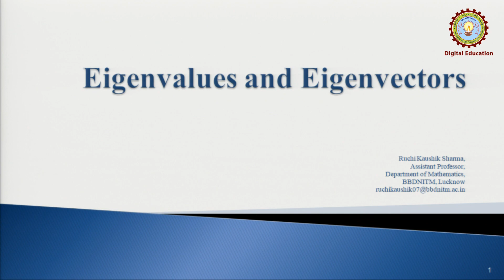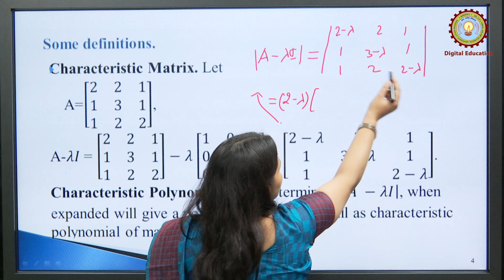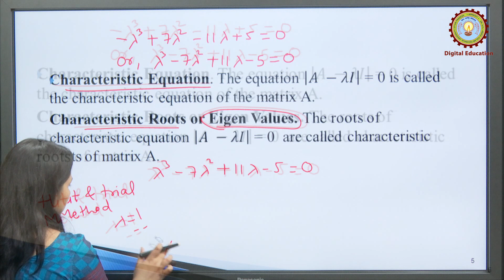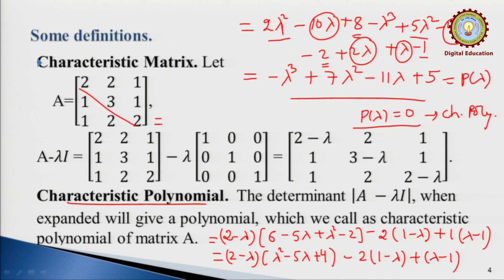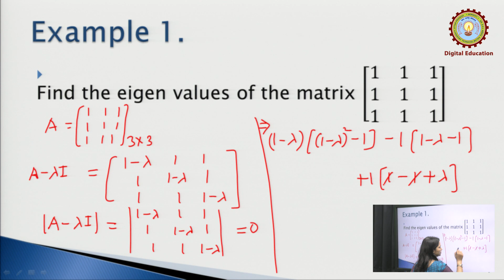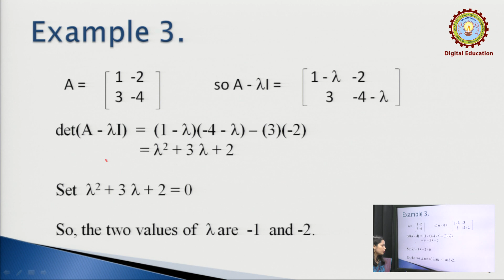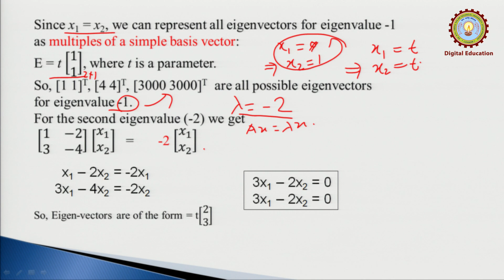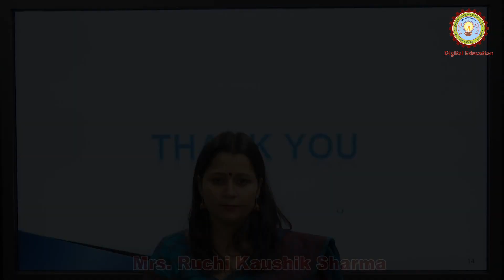Eigenvalues And Eigenvectors by Mrs.Ruchi Kaushik Sharma | AKTU Digital Education